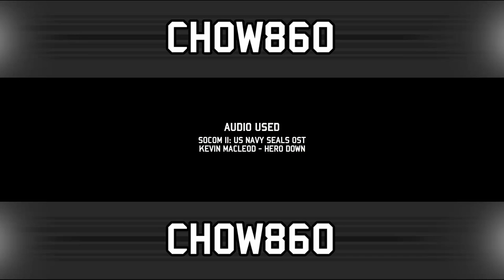ArmA III: SOCOM Demo Mission - Campaign Preview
"Greetings Commander, it's been quite a while. Hope you enjoyed your time away, because it's time to get back to neutralizing bad guys..."

A preview of an upcoming campaign based off of the SOCOM: US Navy SEALs series in development by Steam user Mynock.

The mission maker is happy to accept any and all assistance in developing this campaign. You can find more info via the links above.